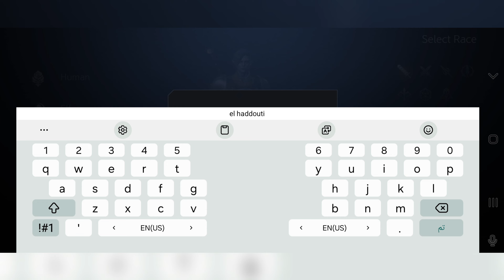"Lineage 2M" Giran Castle Rampart Full Gameplay# 4K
lineage 2m
lineage 8
lineage 6
lineage 4
4game lineage 2
lineage 3
lineage 2 youtube
x lineage
x lineage gene
lineage 2m pc
lineage 2m patch notes
lineage 2m việt nam
nc lineage 2m
ncsoft lineage 2m
lineage 2m or revolution
lineage 2m official site
lineage 2 mmo
lineage 2m purple
lineage 2m private server
lineage 2m news
lineage 2m pvp
lineage 2m pc requirements
lineage 2m pc purple
lineage 2m poradnik
lineage 2m play store
plaync lineage 2m
lineage 2m naeu
lineage 2m mac
lineage 2m new server
lineage 2m tier list
lineage 2 commands
j l26
lineage 2m korea
is lineage 2 good
lineage 2m linux
lineage 2m max level
lineage 2m vs lineage 2 revolution
lineage 2m или lineage 2 revolution
purple lineage 2m mac os
lineage 2m magic cannon
lineage 2m mobile
lineage 2m mac os
lineage 2m maintenance
lineage 2m mac m1
lineage 2m vs revolution
lineage 2m macbook
q2 s line
lineage 2m server status
lineage 2m system requirements
lineage 2m 4pda
lineage 2m 2024
lineage 2m 2023
lineage 2m какой сервер выбрать 2023
lineage 2 revolution vs lineage 2m
lineage 2m ошибка p 3799
lineage 2 map
lineage 4 miami
y chromosome lineage
5e lineage
q m 2
5m2 lions
lineage 2 m
lineage 2 size
lineage 2 c6
j2 prime lineage os
lineage 1 mmo
lineage w
rule of 2 lineage
lineage 2m pay to win
lineage 2m servers
i-l22 haplogroup 23andme
lineage 2m skills
lineage 2m support
lineage 2m tw
lineage 2m twitter
lineage 2m taiwan
tj купон lineage 2m
lineage w vs lineage 2m
lineage 2m update
lineage 2m us
lineage 2m vk
vk lineage 2m
v2 lines
lineage 2m wiki
lineage 2m wallpaper
lineage 2 specs
lineage 2 h5
lineage 2 memes
lineage 2m best solo class
lineage 2m mod apk
download lineage 2m android
alchemy lineage 2m
lineage 2m accounts for sale
lineage 2m buy diamonds
lineage 2m buy account
lineage 2m best pvp class
lineage 2m alchemy
lineage 2m bot
lineage 2m dual blades build
lineage 2m bản quốc tế
lineage 2m class tier list
lineage 2m class change
lineage 2m crossbow
lineage 2m app store
lineage 2m android
lineage 2m gift code
lineage 2m best class
k line owner
lineage 2m apk
q-in-q vs dot1q
lineage 2m ru
lineage 2m kr
lineage 2m account for sale
lineage 2m google play
lineage 2m archer build
lineage 2m classes
purple lineage 2m
lineage 2m japan
lineage 2m jp
lineage 2m na
lineage 2m alchemy guide
lineage 2m apk download
lineage 2m chain sword
lineage 2m diamond g2g
lineage 2m ios
lineage 2m orb guide
funpay lineage 2m
lineage 2m gameplay
lineage 2m global
lineage 2m global apk
lineage 2m goha
lineage 2m leveling guide
game8 lineage 2m
lineage 2m forum
game lineage 2m
lineage 2m hack
h2 line height
l2m hyperlinked
h2-m2 gene
lineage 2m ipa
lineage 2m purple installer
lineage 2m servers full
e-m2 haplogroup
lineage 2m download
download lineage 2m
lineage 2m discord
lineage 2m drop rate
lineage 2m database
lineage 2m release date
lineage 2m purple download
download lineage 2m apk
lineage 2m diamond
e with 2 lines
lineage 2m english
lineage 2m eu east
lineage 2m europe
lineage 2m review
lineage 2m guide
lineage 2m reddit
what is lineage 2m
lineage 2 map size in km